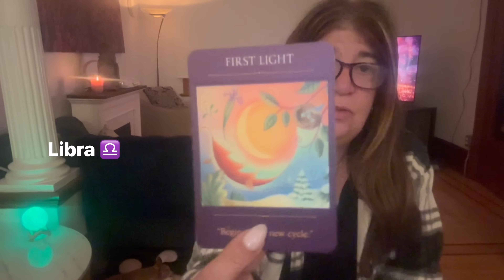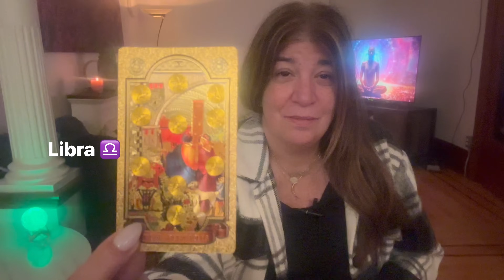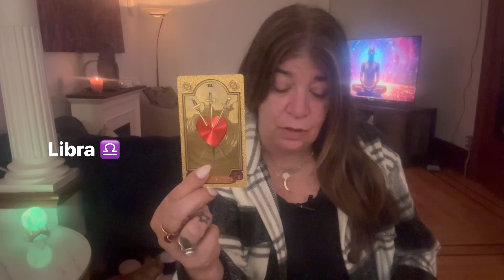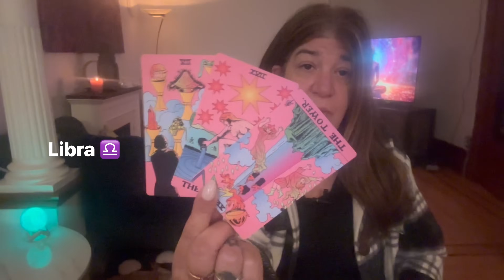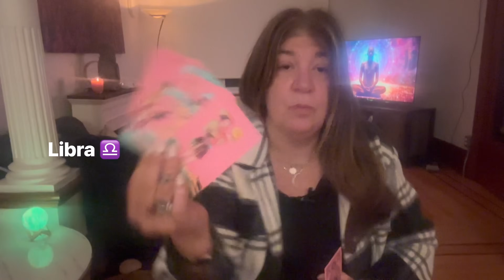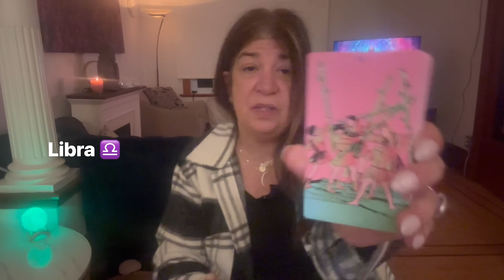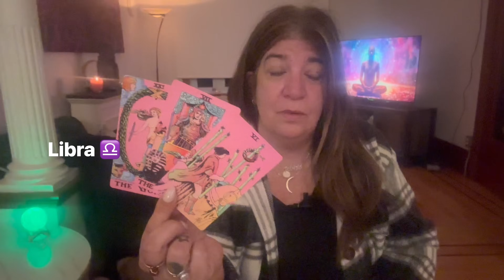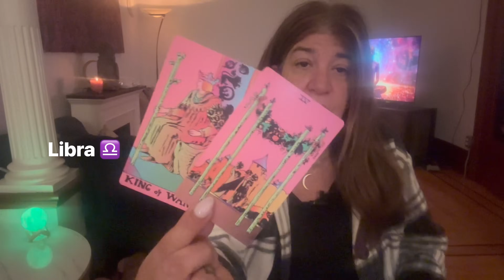LIBRA - NEW BEGINNINGS - UNLEASHING THE FIRE WITHIN - OCT 16TH - OCT 22ND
As we enter the week of October 16th to October 22nd, the energy of Libra takes center stage, bringing with it the promise of new beginnings and a chance to unleash the fire within. Libra, the sign of balance and harmony, encourages us to find equilibrium in our lives and seek out opportunities for growth and transformation. This is a time to assess our relationships, both personal and professional, and make any necessary adjustments to ensure they align with our authentic selves. We may feel a strong urge to break free from old patterns and embark on new adventures, as the fire within us ignites a passion for change. It is essential to embrace this energy and use it to fuel our desires and aspirations. Let go of any fear or doubt and step into the unknown with confidence and determination. This week promises to be a catalyst for transformation, and with Libra's influence, we can find the balance we need to navigate these exciting new beginnings.

Thank  you to all those who have donated towards my family and my Mom :

To Follow me on
Patrizia Basile
( main page )
Patrizia _1111

Contact my soul brother:

• psychic Readings
• energetic Healings
• spiritual Coaching
+ more

Thank you for your love and support .
Stay Blessed 😇
With Love
Patrizia 1111